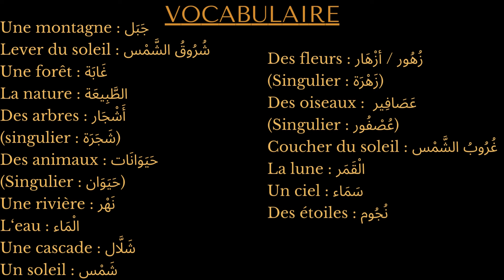La nature en arabe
Dans cette vidéo, je vous présente le vocabulaire essentiel concernant la nature en langue arabe.